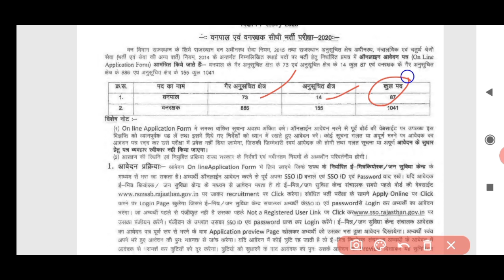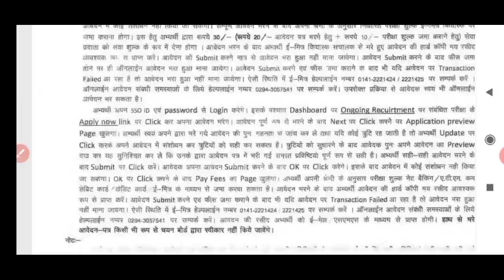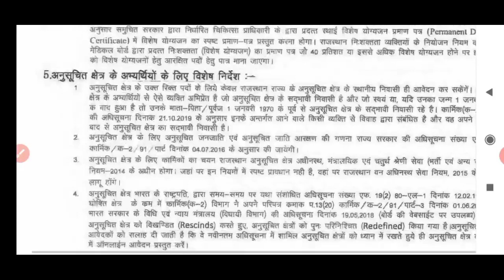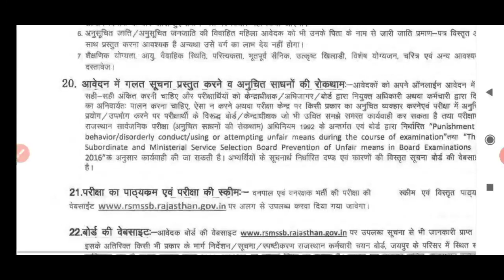वनपाल और वनरक्षक के पदो पर बंपर भर्ती | Forester and Forest Guard Online form, Govt Job Vacancy 2020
💠 💯% मिलेगी सफलता 🎯 👆👆👆

My Gadget:-      ⬇️⬇️⬇️⬇️⬇️

My Mic

My Mobile

My Laptop

                                                         Thanks.

🔍 Keywoard :-